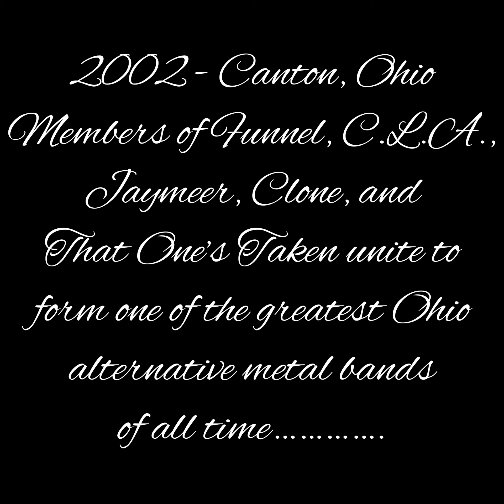Reseda - Full Live Performance - April 14th, 2002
Sunday, April 14th, 2002. Sadie Rene’s - Canton, Ohio. Full show video of Reseda’s first ever live performance. Actual date is Sunday, April 14th, 2002. Error in the video stating April 12th.